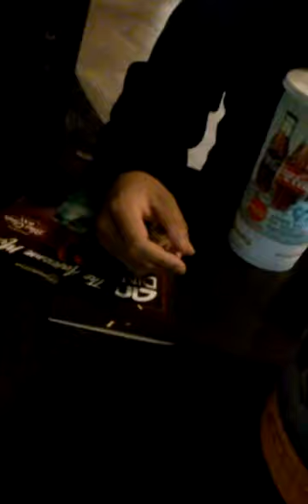Watching A Movie In Chicago #2